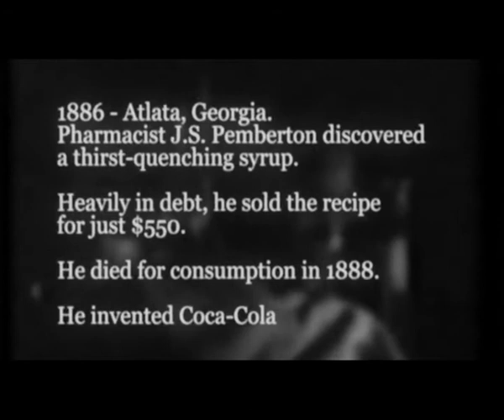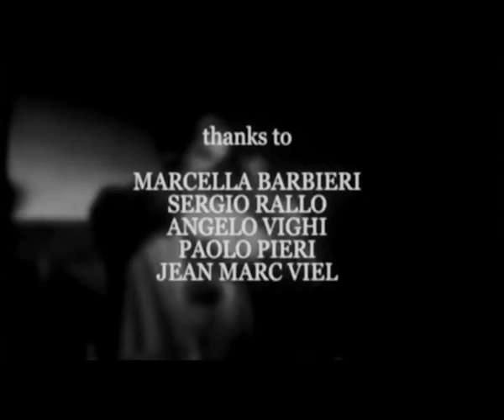Mr Pemberton The true story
Mr.Pemberton THE TRUE STORY of the coca cola
a tribute to a man who gave the coke to the world